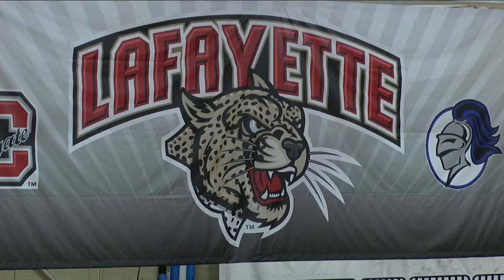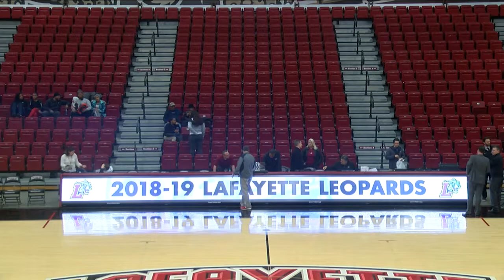Postgame: Lafayette Women's Basketball vs. St. Peters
The comeback attempt falls short for the Leopards, as they fall to the Peacocks by a final score of 62-60. LSN has the postgame report.